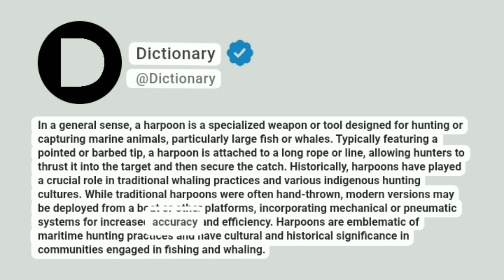Harpoon Meaning In English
In a general sense, a harpoon is a specialized weapon or tool designed for hunting or capturing marine animals, particularly large fish or whales. Typically featuring a pointed or barbed tip, a harpoon is attached to a long rope or line, allowing hunters to thrust it into the target and then secure the catch. Historically, harpoons have played a crucial role in traditional whaling practices and various indigenous hunting cultures. While traditional harpoons were often hand-thrown, modern versions may be deployed from a boat or other platforms, incorporating mechanical or pneumatic systems for increased accuracy and efficiency. Harpoons are emblematic of maritime hunting practices and have cultural and historical significance in communities engaged in fishing and whaling.